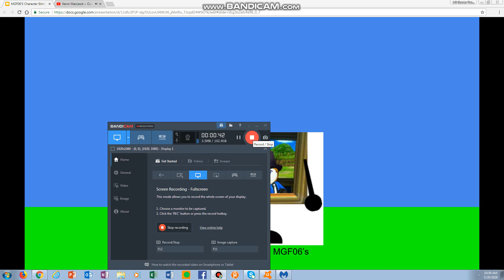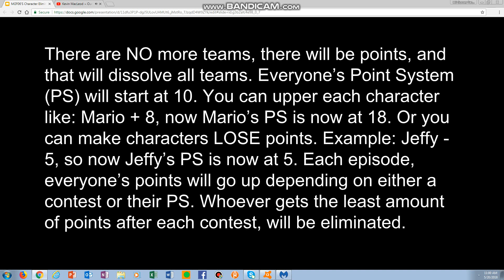MGF06's Character Elimination S1 E8 P1: Points